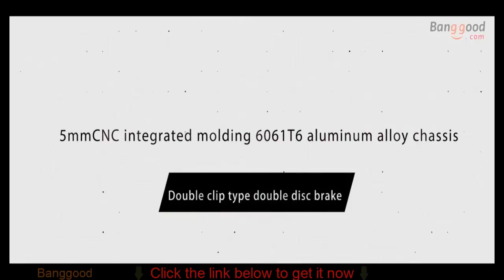Rovan Drift RC Car (4WD 90km/h) On-road Flat Sport Rally Toy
Rovan ROFUN F5 1/5 2.4G 4WD 90km/h Drift Rc Car 36cc Gasoline Engine On-road Flat Sport Rally Toy .

Features:
1.5mmCNC integrated molding 6061T6 aluminum alloy chassis
2.4WD shaft drive system, 7mm front short drive shaft, 7mm rear drive shaft
3.Front, middle and rear metal differential systems
4.Double clip type double disc brake
5.CNC metal differential bracket
6.Metal clutch cup support cover
7.8000 rpm wear clutch
8.One clutch cup
9.Front and rear CNC metal 7mm hydraulic shock absorption
10.Front and rear anti-roll bar
11.F5 five-star wheel road tire assembly
12.F5 special stainless steel exhaust pipe
13.PC material integrated super sports car shell